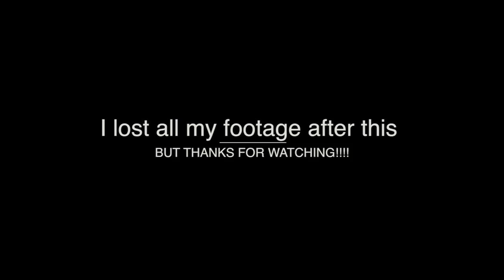I almost fell into the Grand Canyon... TWICE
This time it was icy and I slipped! We were on a trail that had a pretty steep cliff next to it. Im lucky I didnt fall in! The next day we visited a deer farm and got to feed a few. Good times.

Amazon Wishlist for Those Who Have Asked

I made a website! Check it out for blog posts, upcoming events, travel plans, and merchandise.

Every Sunday (WiFi permitting) Im going to be live streaming at 7:30pm PST. Come cook dinner with me and lets hang out!

If you’re going to dislike my videos, at least tell me how I can improve!

Camera gear:
Sony a5000
Flexible Tripod
DJI Phantom Drone
GoPro Hero 3
Zhiyun Crane Stabilizing Gimble